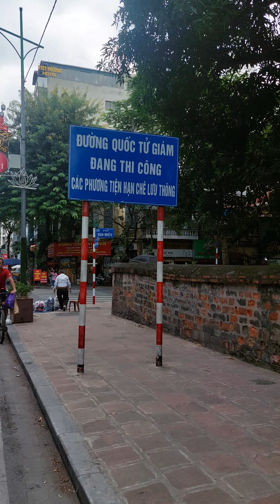Khám phá đường Nguyễn Thái Học, Hà Nội | Discover Nguyen Thai Hoc Street, Hanoi | Hanoi View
Chúc các Bạn xem video vui vẻ. Xin cảm ơn Các Bạn rất nhiều.
We will be grateful if you press REGISTER to support.
I wish you have enjoyable experiences.